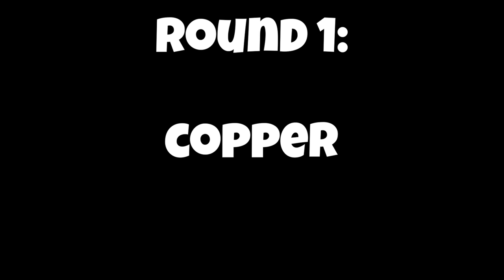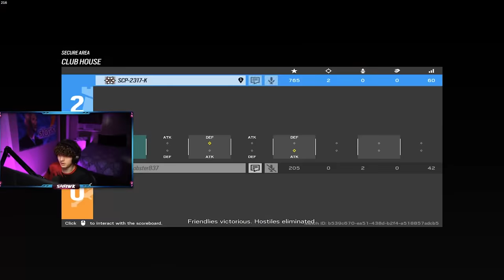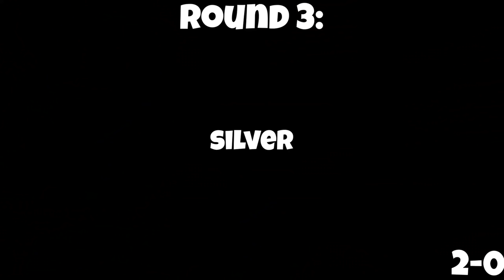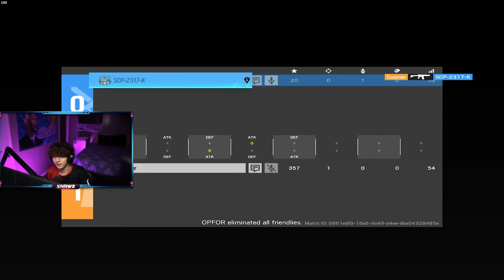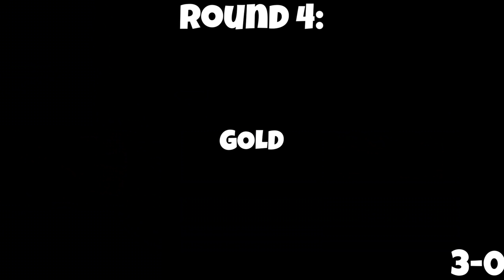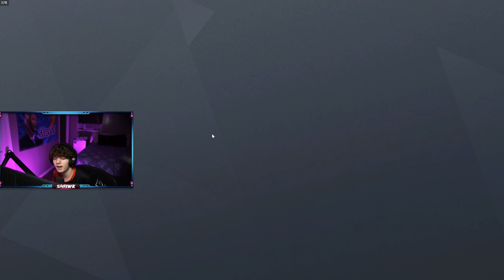I 1v1'd Every Rank In Rainbow Six Siege...